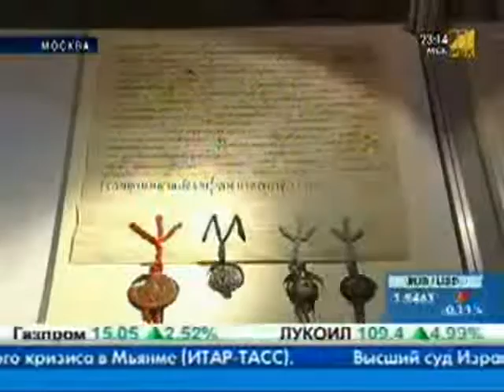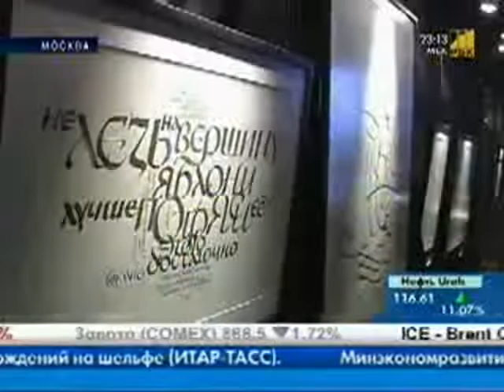Телеканал «РБК» — программа «Новости»|RBK TV channel, the News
Презентация I Международной выставки каллиграфии. Интервью директора Современного музея каллиграфии Алексея Юрьевича Шабурова и Президента Национального союза каллиграфов П. Чобитько (Россия). Уникальные экспонаты выставки.
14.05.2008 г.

A presentation of the 1st International Exhibition of Calligraphy. Interviews with the director of the Contemporary Museum of Calligraphy, Alexey Shaburov, and with the president of the National Union of Calligraphers, Pyotr Chobitko. The unique exhibits on show.